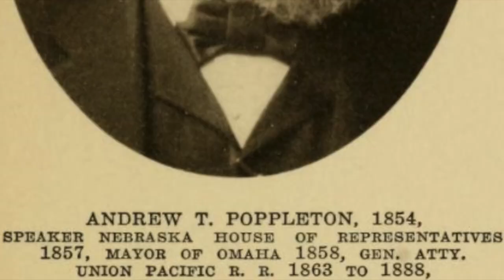Gouache Plein Air Painting in Honor of Chief Standing Bear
In this video take you plein air painting to Standing Bear Lake in Omaha, Nebraska. I show the process behind this plein air landscape painting and talk about Chief Standing Bear and how he became one of Omaha Nebraska's greatest icons. In this tutorial I also show using fountain pens with fountain pen ink on top of gouache to get impressionistic urban sketching effects. I'm trying to tell the history of omaha through this documentary series. Follow along for future episodes!

If you're new here my name is Danny Sabra. I am a self taught artist. I do a lot of oilpainting, pleinairpainting, gouache and watercolor painting, urban sketching, penandink drawing and many other things! I upload tips on paintingforbeginners and other subjects related to art and creativity. I like to do landscapepainting, plein air, alla prima, as well as portraits of people and animal portraits. I believe every person has a creative voice that matters. and my goal is to empower everyone to share their creativity with the world!